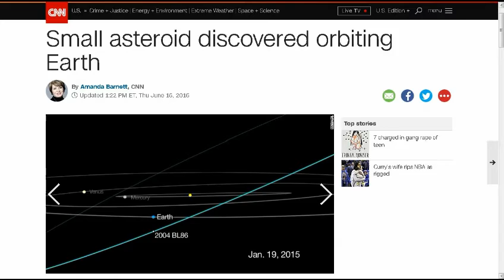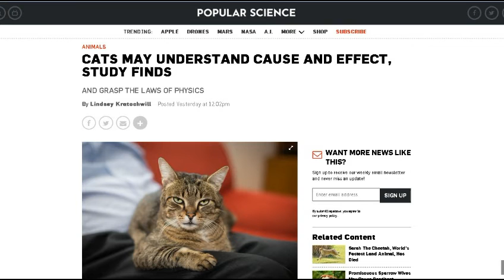TDD report for June 18, 2016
from Tom NT8